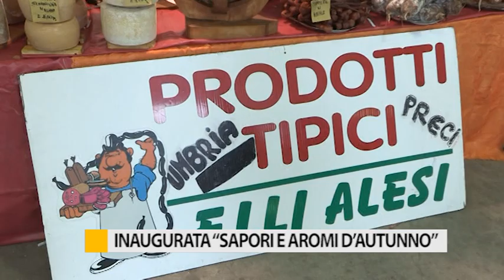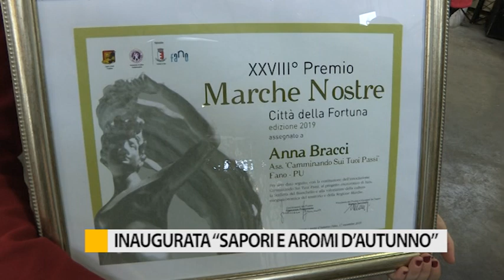Inaugurata al Codma di Rosciano "Sapori e Aromi D'autunno"